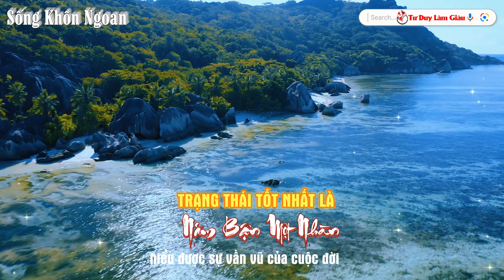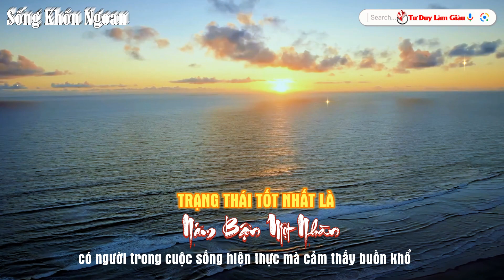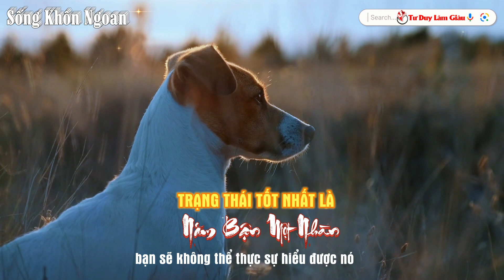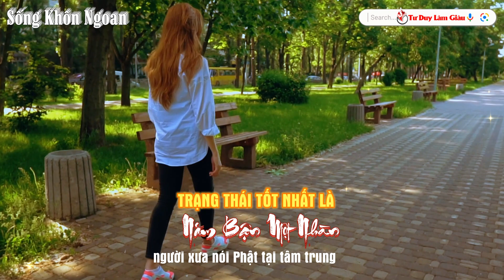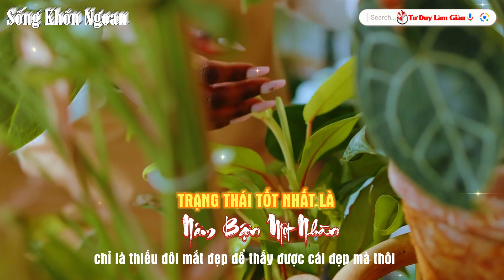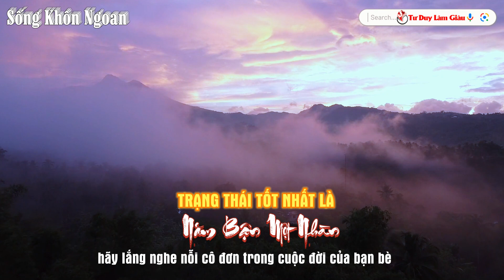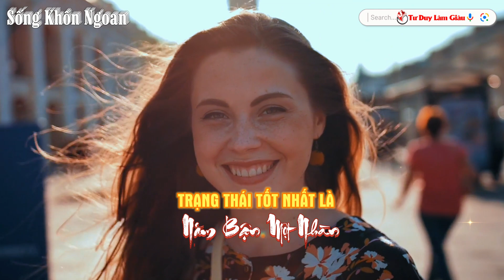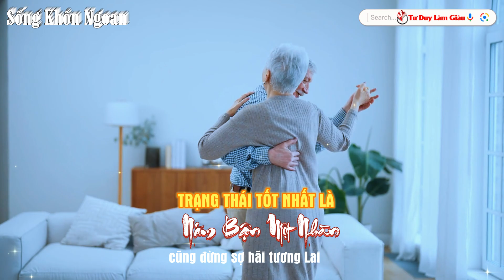Không Muốn Bỏ Lỡ Cuộc Đời Hãy Sống Kiểu 5 Bận 1 Nhàn Của Kẻ Trí | Tư Duy Làm Giàu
Mọi ý kiến đóng góp xin liện hệ Zalo : 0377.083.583